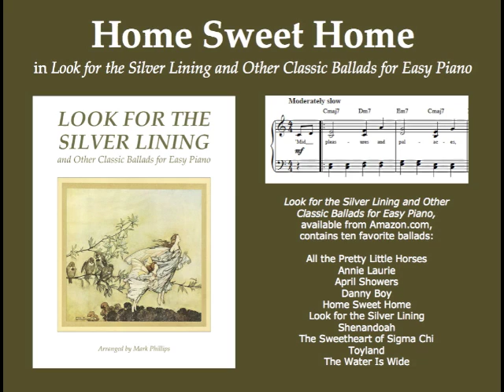Home Sweet Home, for Easy Piano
From the songbook “Look for the Silver Lining and Other Classic Ballads for Easy Piano.” Arranged by Mark Phillips.